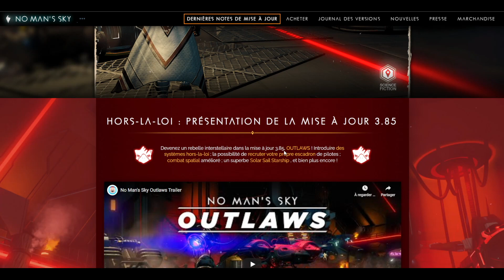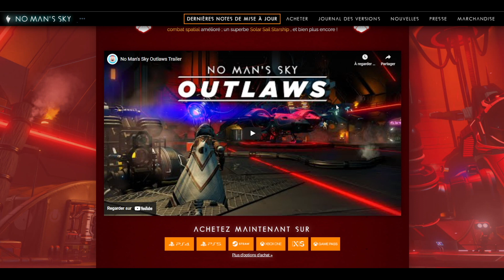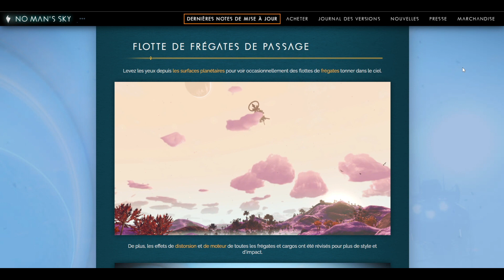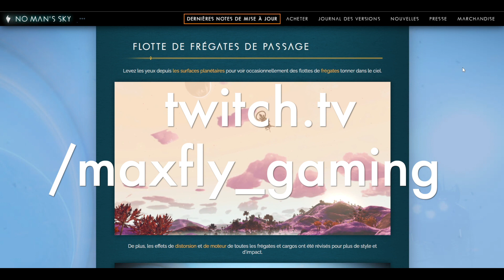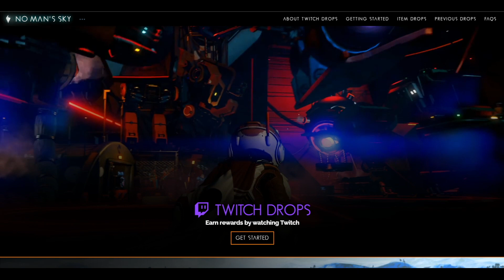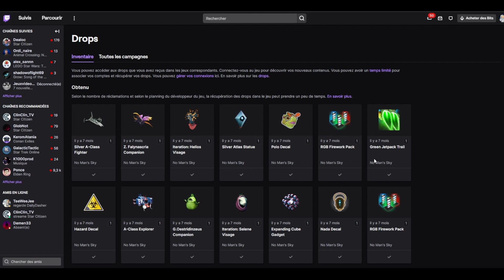No Man's Sky Outlaws Tout Savoir sur la Mise à Jour 3.85 !! Astuces et Découverte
Toutes les astuces à savoir sur la mise à jour 3.85 No Man's Sky Outlaws

Partenariat :
📣 Suis toute l'Actu Gaming avec de Vrais Passionnés

Introduction 0:00
Vaisseau Solaire 01:30
Combats Spatiaux 03:30
Gerer l'Escadron 05:45
Scan de Contrebandes 09:34
Système Pirate 13:29
Station Pirate 15:47
Missions Pirate 21:12
Drops Twitch 29:53
Cargaison illégale 31:38
Remonter l'Estime 35:10